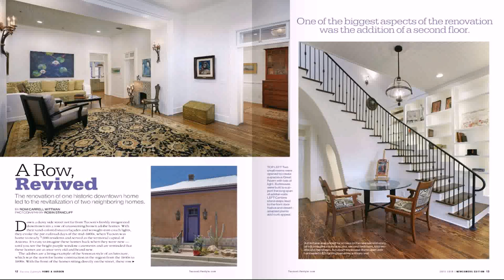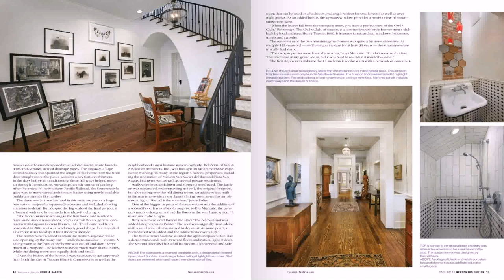Interior Design In Row House